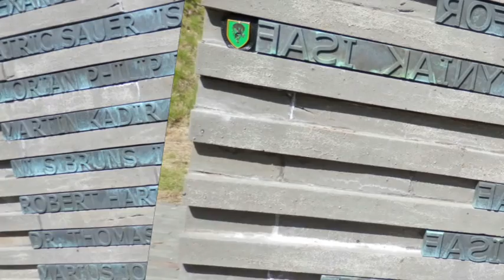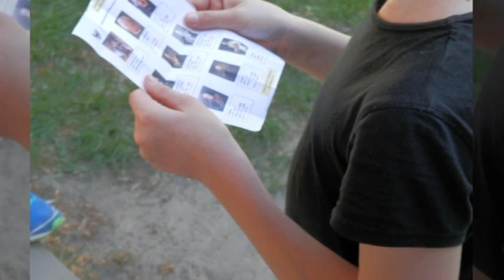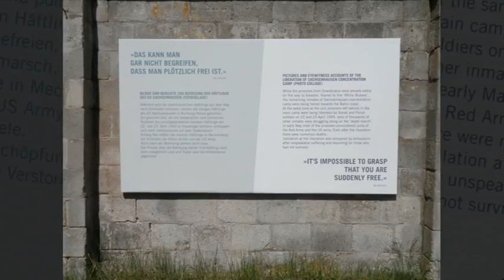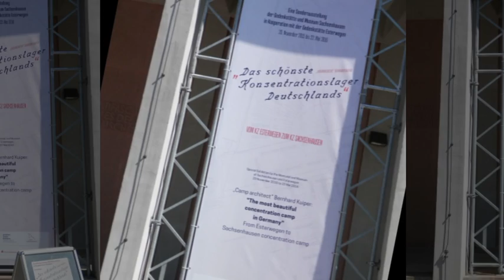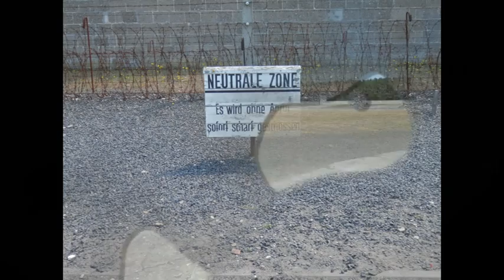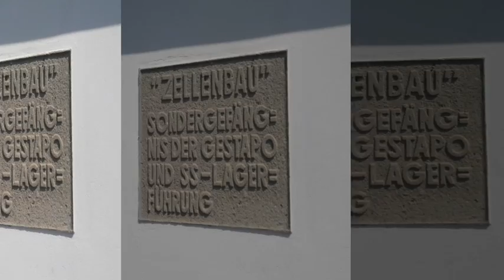Sicherheitspolitische Weiterbildungsfahrt Berlin 05 05 bis 08 05 2016